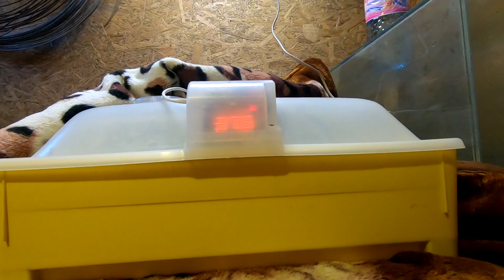Prepelițe de primăvara Oua la clocitoare